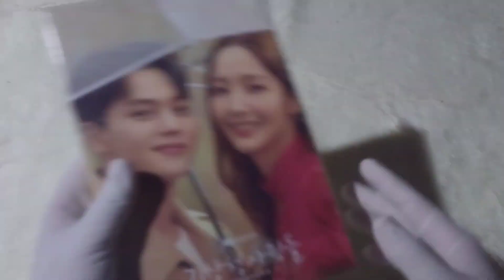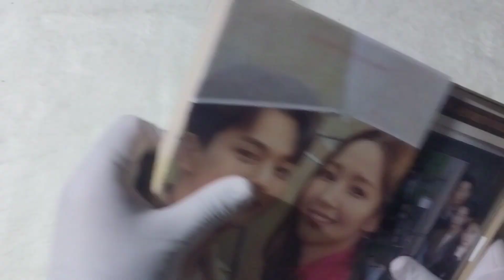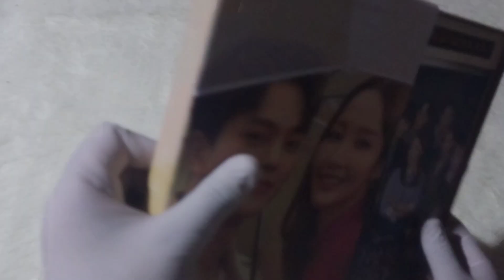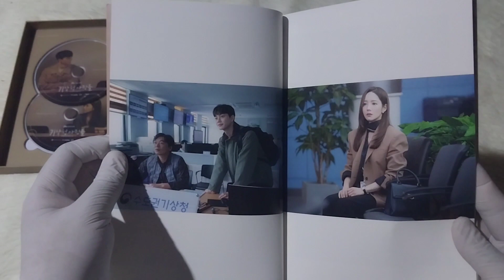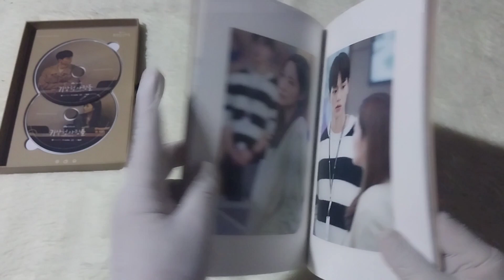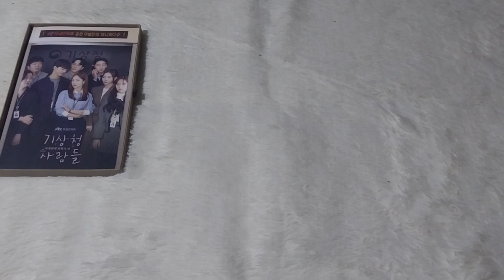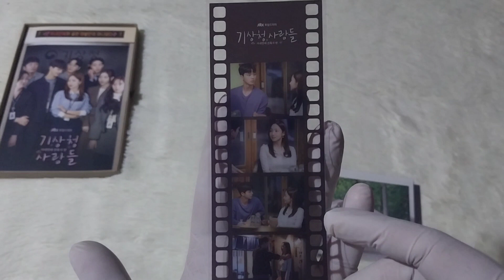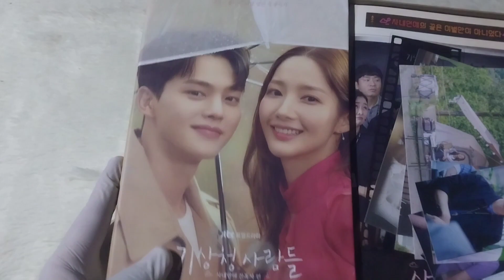UNBOXING 'Forecasting Love & Weather' OST Album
Forecasting Love & Weather

OST Album

This album comes with Outbox,Booklet,2 CD,Bookmark,6 Photocards,4 Postcards & Poster.

Ost Tracklist:

Disc-1;

1. Melting 사르르쿵 [CHEEZE]
2.  Mind Warning 마음주의보 [Onew]
3.  Promise You [Cho Kyu Hyun]
4.  Something Precious 소중한 게 생겼나 봐  [Rothy]
5.  The Day You Were Falling 니가 내리는 날에[John Park]
6.  I Love You This Much 이만큼 난 너를 사랑해 [Punch]
7.  Love Hurts A Little More 조금 더 아파도 [Kim Na Young]
8.  Abnormal Climate 이상기후 [Giriboy] (기리보이)
9.  Open Your Heart [LYn]

Disc-2;

1. Today's Weather Forecast 오늘의 날씨를 알려드리겠습니다 [Gae Mi, Lee Joon Hwa]
2.  New Start [Yoo Min Ho]
3.  Ha Kyung and Shi Woo 하경이랑 시우랑 [Park Mi Sun] (박미선)
4.  Slow Comic [Lee Sung Goo] (이성구)
5.  Absurd? 나만 황당함?  [Park Yoon Seo] (박윤서)
6.  Should I Do It or Not 할까 말까  [Gae Mi, Park Mi Sun] (박미선)
7.  Midsummer Day 한여름 낮  [Park Mi Sun] (박미선)
8.  Current Weather [ Lee Joon Hwa]
9.  Worsening Weather Conditions
기상악화 [Yoo Min Ho]
10. Love Quadrangle  [Park Jung Hwan] (박정환)
11. Emergency, Emergency 비상비상 [ Park Yoon Seo] (박윤서)
12. Cuddle [Lee Sung Goo] (이성구)
13. Grubby
찌질꼬질 [Yoo Min Ho]
14. Argument Leto (레토)
15. Subsequent Relationship 이후의 관계 [Lee Joon Hwa]
16. In Between Seasons 환절기  [Park Mi Sun] (박미선)
17. Love Forecast [Park Jung Hwan] (박정환)
18. Dream [Lee Sung Goo] (이성구)
19. You and Me Forever 우리 둘이서 영원히 [Gae Mi, Lee Sung Goo] (이성구)
20. Visibility 가시거리  [Park Yoon Seo] (박윤서)
21. Clear After Rain 비 온 뒤 맑음 [ Lee Joon Hwa]
22. Tomorrow's Weather Is 내일의 날씨는  [Gae Mi, Park Jung Hwan] (박정환)

Shop from K-Dream

I'll be back with new special unboxing videos